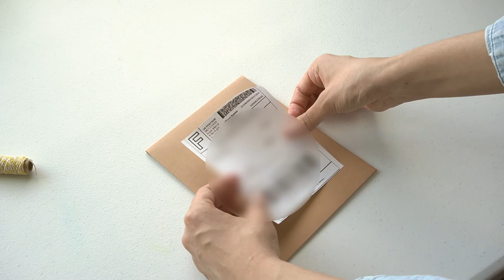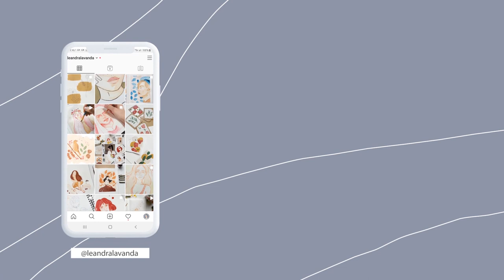How I pack my orders starting my Etsy shop - Vlog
Studio Vlog: How I pack my Etsy orders.

THINGS MENTIONED/ COSAS QUE MENCIONÉ

Guys these cookies are so good!